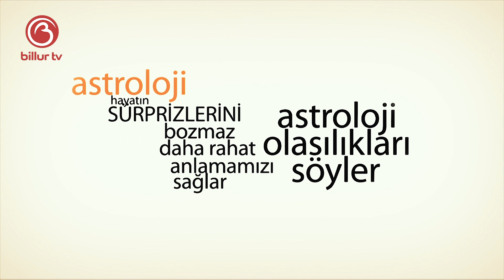Eda Akbaba İle 14 Kasım 2020 Günlük Gökyüzü Yorumu | Billur Tv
Eda Akbaba ile 14 Kasım 2020 günlük gökyüzü yorumu Billur Tv'de.

Mutlu olun.
Zaten 8 saniyelik bir ömrünüz var.
Sevgiler.

1 An da Muhabbet videolarını izlemek için tıklayınız.